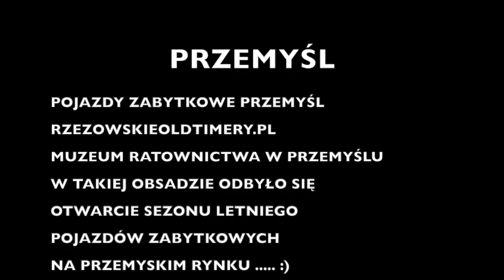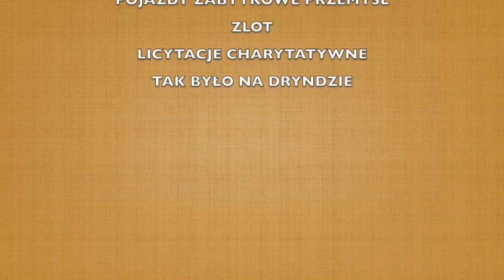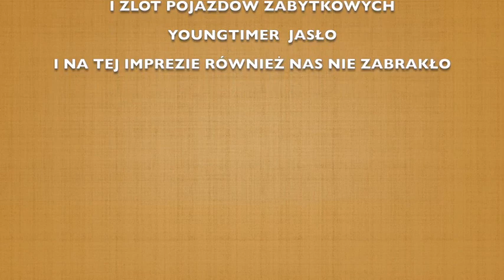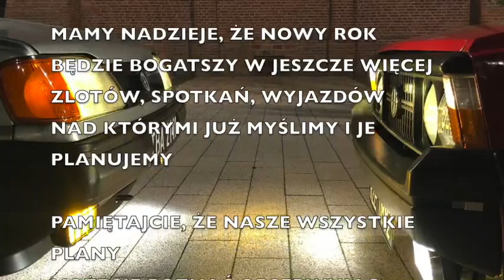Rzeszowskieoldtimery Sezon 2019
W wielkim skrócie przedstawiamy film z całorocznej działalności klubu w roku 2019.